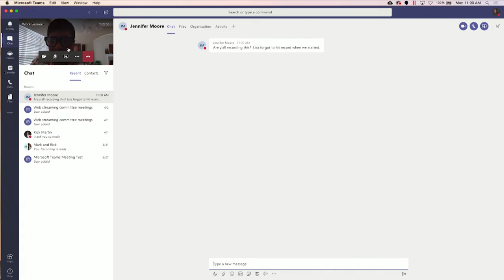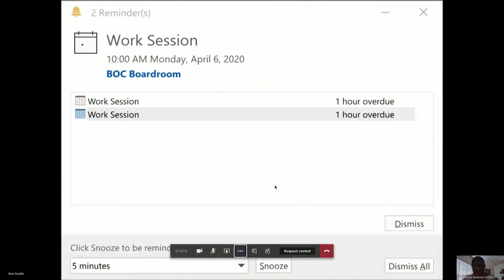Work Session of the Board of Commissioners - April 6, 2020